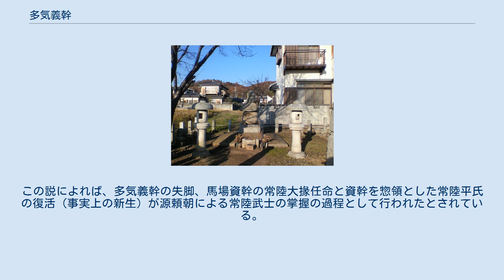多気義幹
多気 義幹（たけ よしもと）は、平安時代末期から鎌倉時代初期にかけての武将・御家人。
芹沢氏の祖。
通説では父の後を継いで常陸大掾になったとされているが、近年の研究では疑問視されている。
 多気直幹の子として誕生。
 父の後を継いで筑波郡多気を本拠としたが、源平合戦（治承・寿永の乱）当初は常陸国が平家の知行国であったこともあり平家方にあった。
その後、源頼朝の金砂城の戦いにおいて常陸国府が頼朝軍に占領されると、佐竹氏と共に反頼朝側についていた常陸平氏にも圧迫が加えられ、遅くても元暦元年（1184年）までに源頼朝に従った。
その後は奥州合戦などで功績を挙げている。
 ところが、建久4年（1193年）5月に曾我兄弟の仇討ちが発生すると、同じ常陸国の武士であった八田知家は策を巡らして「八田知家が多気義幹を討とうとしている」と流言を流し、これを知った義幹が多気山城に兵を集めると、今度は知家は義幹の許に使者を派遣して「頼朝のいる富士野で狼藉（仇討ち）が発生したので富士野へ同道して貰いたい」と要望すると、義幹はいよいよ噂が事実であると考えて防備を固めた。
これを見た八田は6月12日に「多気義幹の謀反」を鎌倉幕府に訴えるに至った。
幕府は八田と義幹を鎌倉へと召喚し、22日に両者を対決させた。
八田は仇討事件の事を知って義幹に富士野に駆けつけようと提案したところ、義幹は兵を集めて多気山城に立て籠もり叛逆を企てたと主張した。
これに対して義幹は反論したものの、彼の主張は「意味不明」とされた上に実際に兵を集めて立て籠った事実は否定できず、義幹の所領と所職は没収されて同族の馬場資幹に与えられ、義幹は岡部泰綱に預けられることになった（『吾妻鏡』）。
この事件を「建久4年の常陸政変」と称する。
また、同年に発生した義幹の実弟である下妻広幹の処刑や頼朝の実弟である源範頼の失脚もこの政変に関係するという説もある。
その後の義幹の消息は不明である。
 通説では、多気義幹が建久四年の常陸政変で失脚したことによって常陸平氏の惣領と常陸大掾の地位が馬場資幹に移ったとされている。
しかし、平安時代後期（仁平元年（1151年）以降）に常陸国の国衙（留守所）から発給された文書には大掾の署判が存在せず、大掾の署判が入った文書が出現するのは馬場資幹の大掾就任後である。
従って、少なくてもこの間常陸大掾の地位が空席であったと考えられ、多気義幹の常陸大掾在任の事実及び多気氏を含めた常陸平氏が建久以前より常陸大掾の地位を継承してきたとする事実に対して否定的な説もある。
また、常陸平氏自体も12世紀には解体されつつあり、多気義幹が一族中では最有力かつ中心的存在ではあったものの、惣領としての実態は失われていたとも言われている。
この説によれば、多気義幹の失脚、馬場資幹の常陸大掾任命と資幹を惣領とした常陸平氏の復活（事実上の新生）が源頼朝による常陸武士の掌握の過程として行われたとされている。